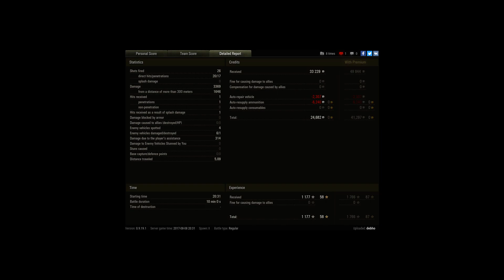fantastic Wz-131......clever playing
Player: debho [WR_]